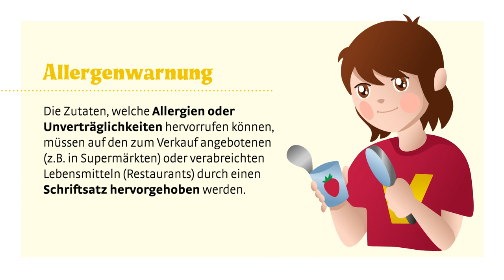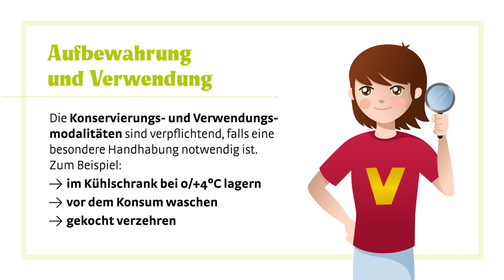Etiketten lesen? Aber sicher!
Lesen von Lebensmittel-Etiketten leicht gemacht.